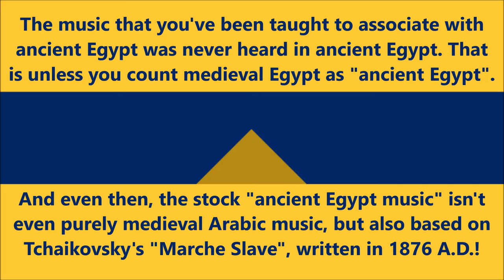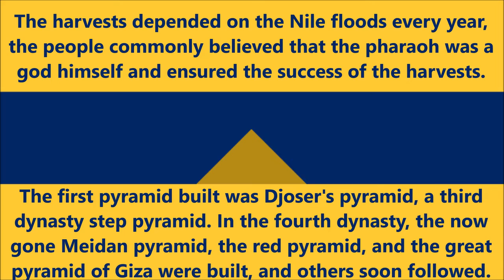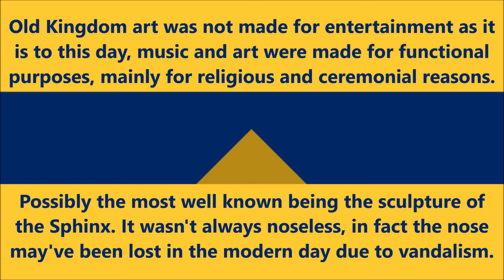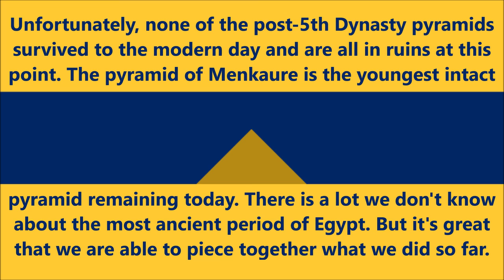National Anthem Of Ancient Egypt - Old Kingdom & Early Dynastic Period (3100 BC - 2181 BC)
Ancient Egypt never had a national anthem of any kind, and only a few song fragments survive from ancient Egypt at all, but there is some information on what Old Kingdom music sounded like and how it was different from music of the New Kingdom. This is a completely original song made to sound like what I believe such a national anthem would sound like if it existed using the available information to construct what such a patriotic hymn would sound like. Although even so, national anthem is kind of a misnomer as Egypt in the early days was not a nation as we think of it today, national borders exist for the purpose of dividing up each nation's territory while in the old days, there were just empires which stretched as far as could be expanded. So we will never again see super empires like we saw in the olden days, and in fact the few large modern countries are the vestigial remains of the idea of a larger empire that expanded as far as the military could stretch. The Old Kingdom was the age of the pyramids and other large monuments like the Sphinx, the era we think of as "classic ancient Egypt" was the New Kingdom. Egypt in our imagination combines elements of the Old Kingdom with a society that is mostly a New Kingdom society. The Old Kingdon pyramids are the largest and most enduring, the Middle Kingdom pyramids are all rubble nowadays. In fact, they tried to demolish a pyramid in the 9th century for years and only did a little bit of damage to it. The Pyramids are probably the most well-built and well-constructed monuments of all time. How many of today's buildings will be here in 1 million years? Know what still will be? The pyramids! Also it is worth noting that little is known about Old Kingdom culture as well. You may also notice that the music doesn't sound ANYTHING like what we think of as "ancient Egyptian music" and that's because the stock "desert music" is based on a blend of Medieval Arabic music and Tchaikovsky's "Marche Slave (Slavic March)", so it's a mix of Arabic and Russian music that we often see associated with Egypt in popular imagination. New Kingdom music kind of did resemble that a little bit but it sounded more like Greek or Celtic music.